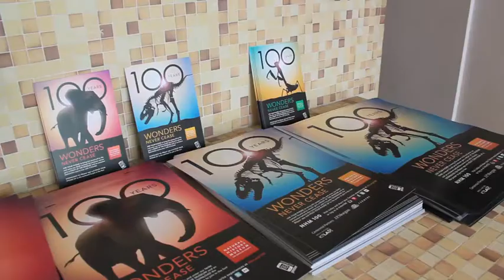Blippar App with NHM - Get Blipping!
Get Blipping!

(Win Prizes like a Family Pass or a sleep-over at the Museum!)

As part of our centennial celebration, we've created a series of fun and engaging posters using augmented reality technology. Download the free app called Blippar that, once downloaded and pointed at the posters, will bring them to life. Once activated, you can learn more about the species, take a picture with a T. rex, and enter to win fun prizes, including a night at the Museum!

The posters are part of our 100th birthday celebration and are display at various Westfield Malls during May and June.